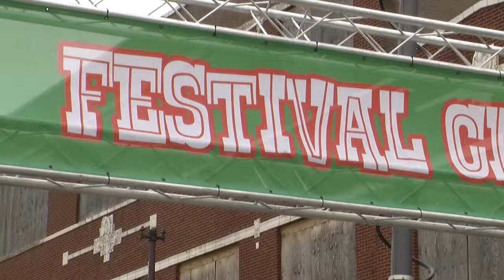Little Village celebrates 5 de mayo